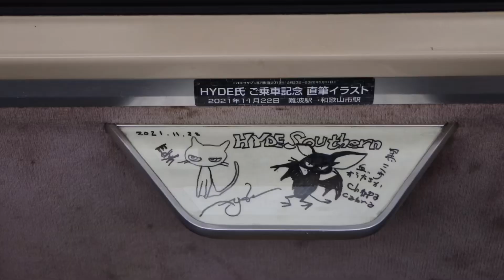HYDEサザンラスト展示会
2022/5/28
南海電鉄
和歌山検車区
HYDEサザンラスト展示撮影会